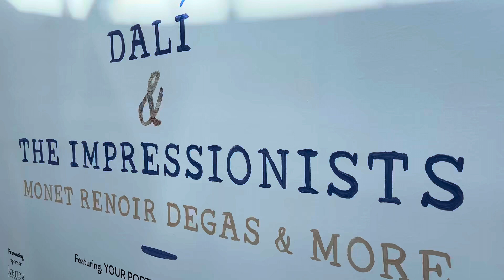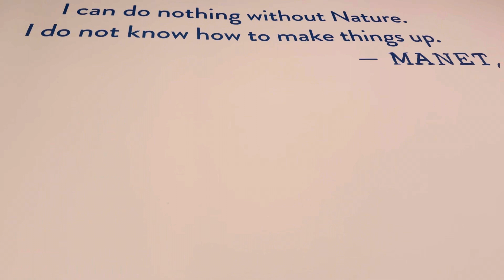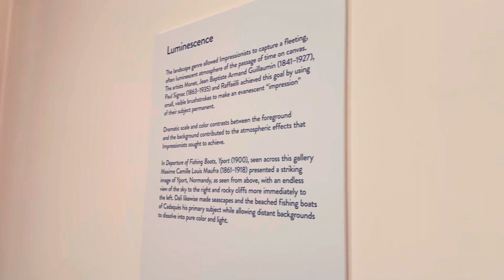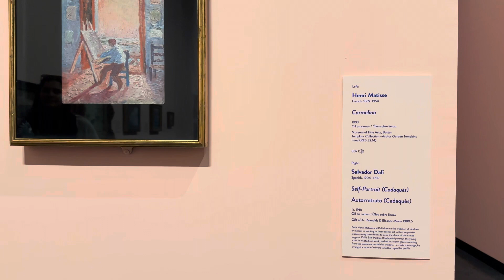Dali and the Impressionists